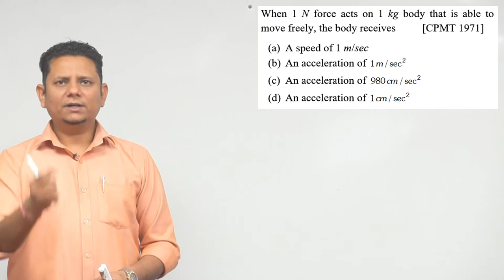When 1 N force acts on 1 kg body that is able to move freely, the body receives (a) A speed of 1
When 1 N force acts on 1 kg body that is able to move freely, the body receives (a) A speed of 1 m/sec